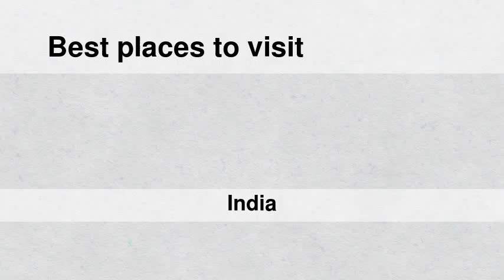Best places to visit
Best places to visit - Kānkon (India) Best places to visit - Slideshows from all over the world - City trips, nature pictures, etc.